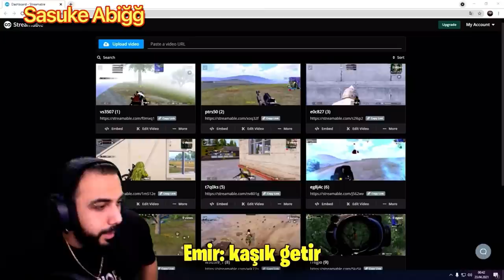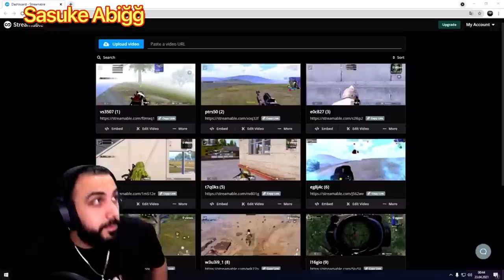SASUKE NARUTO KOMİK ANLAR #2